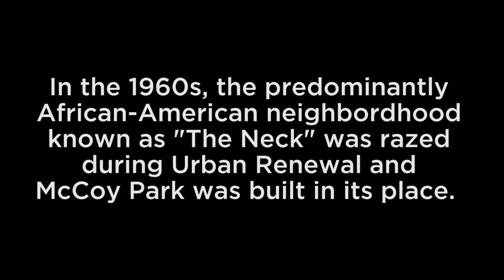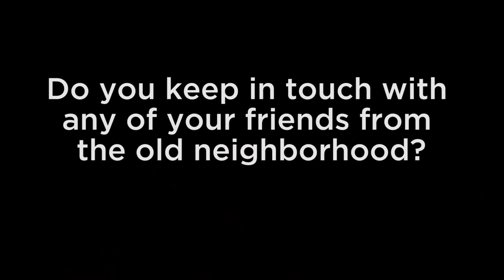Black History Month – Your Stories: Remembering the Neck Neighborhood with Nancy Copridge-Harris.